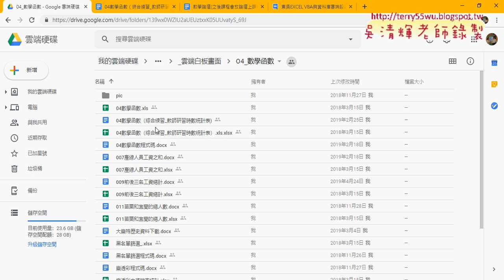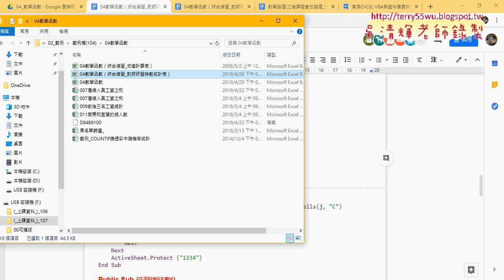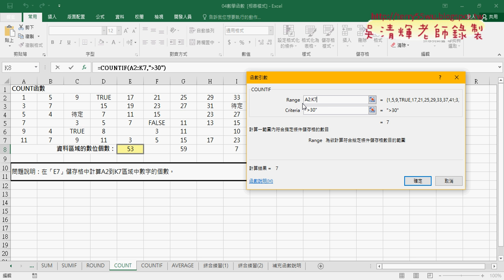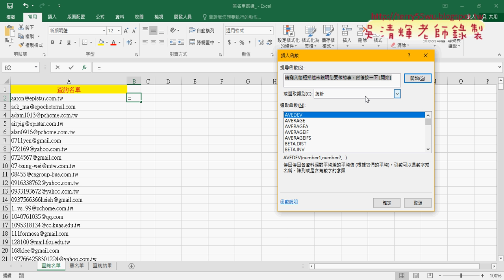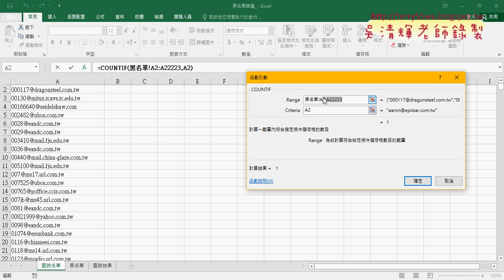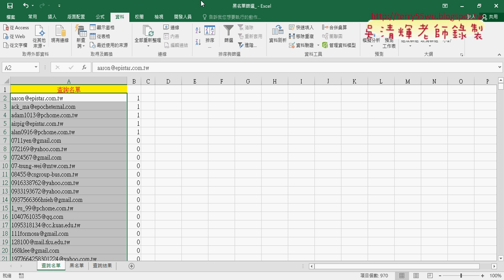04 COUNT相關函數與黑名單篩選